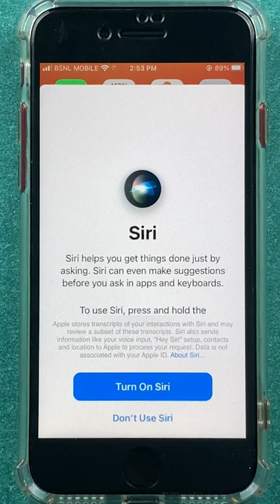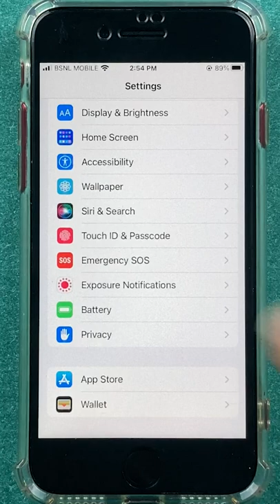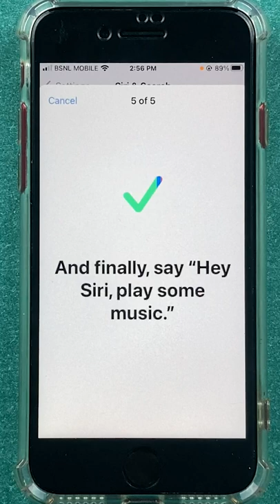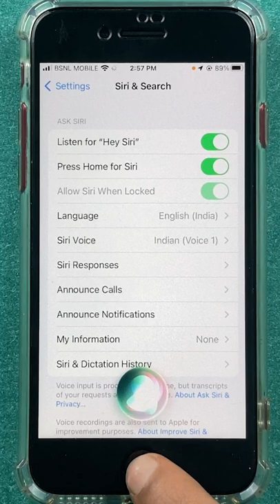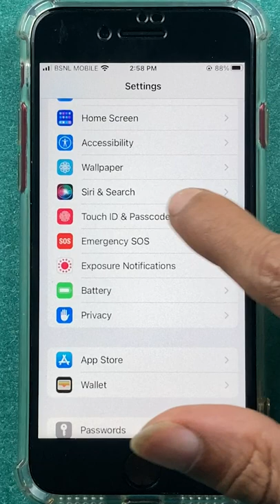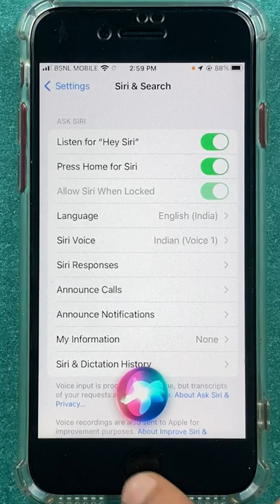iPhone में SIRI कैसे चलाएं? | How to Setup SIRI on iPhone?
How to activate and setup SIRI on an iPhone? SIRI is a digital assistant that you can trigger on an iPhone with a few gestures. But, before you start using SIRI and ask her questions, you need to set it up. Let me show you how to set up SIRI on any iPhone in this simple Hindi video.